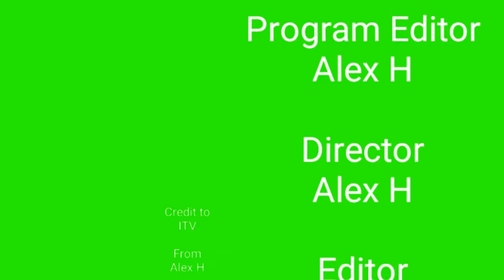Alex H/ITV News Outro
I do not own ITV news at ten, but it's owned by ITV.

Credit to ITV for the video.